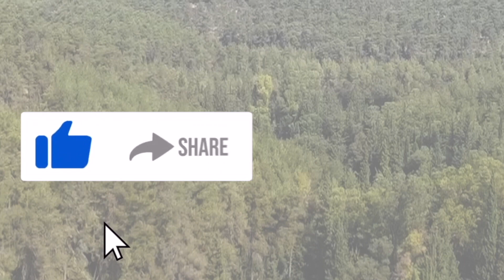Our Souls Are Connected to the Tree of Life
Rav Dror shares wisdom and advice for every soul and situation.

Support Rav Dror to make more video content like this. Your support helps us continue our activities to share faith around the globe.

Rav Dror's books are sold exclusively through his online store. He's written books for children and adults. These wonderful books are available in print and e-Book versions. These purchases also help us continue our work to share faith and pure inspiration with the world.

Rav Dror’s Exclusive Learning Program offers a more personal connection with Rav Dror. Our online community connects members around the planet. Members meet with Rav Dror in a weekly webinar to ask questions, chat, and learn private teachings.

Rav Dror offers private consultations to individuals, couples, and families. Many satisfied clients have sought his advice for everything from marital peace to spiritual direction.

🗣Follow Rav Dror across social media to follow his mission of sharing faith and Holy inspiration to the world.